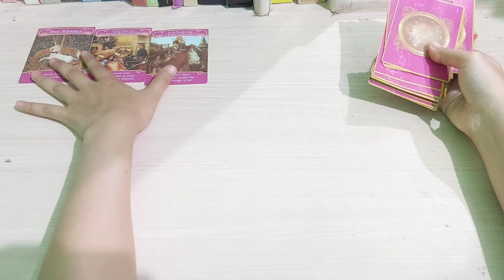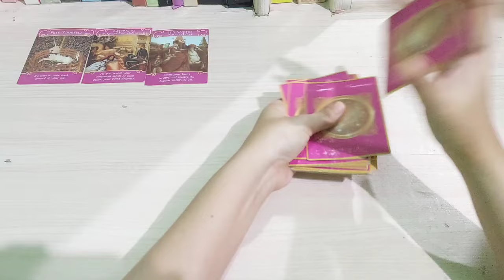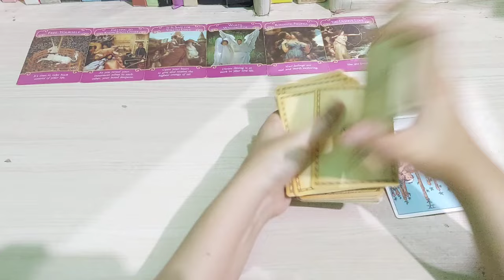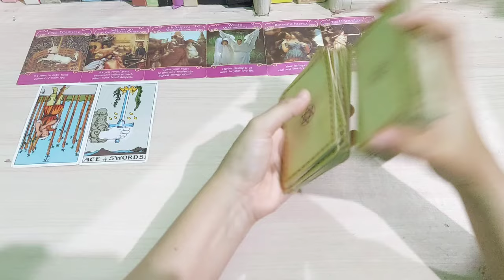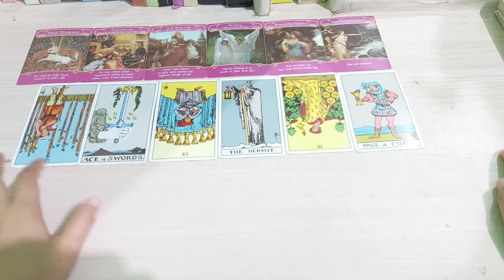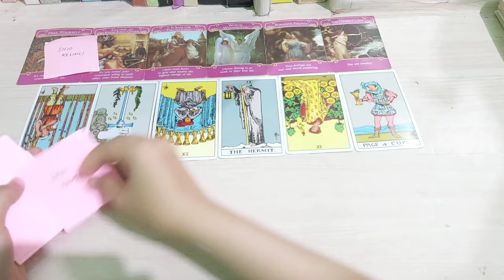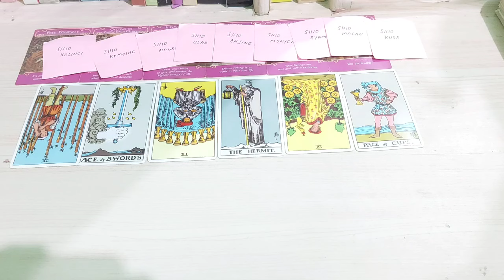27.7.24 SETELAH SEMUA KEPERCAYAANMU HANCUR DIA BARU MENYADARI KAMULAH YANG DIA CINTAI